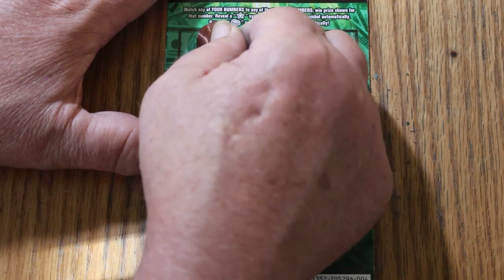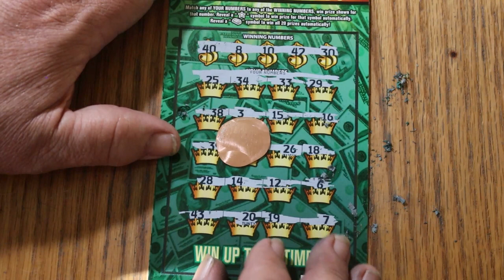DAY 27💥CASH KING💥ONE A DAY IN MAY💥😎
Waiting for the ice to break on these tickets!!